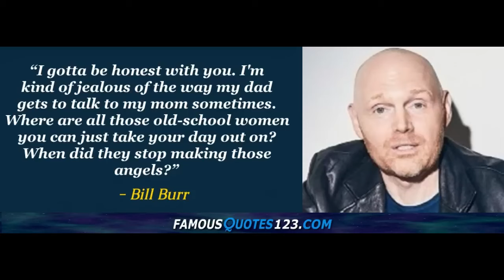Why Bill Burr Never Liked White Woman